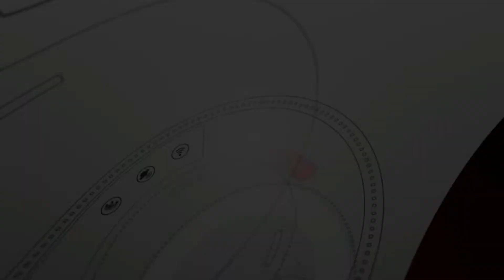Fox Shot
Fox kill with ATN 4K Pro 3-14 and Sniper Hog Light 66LRX